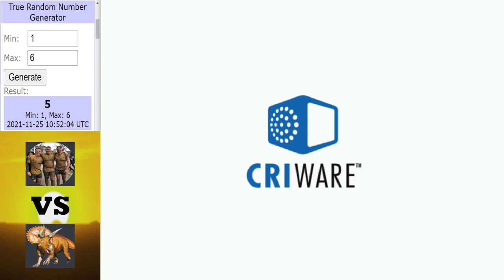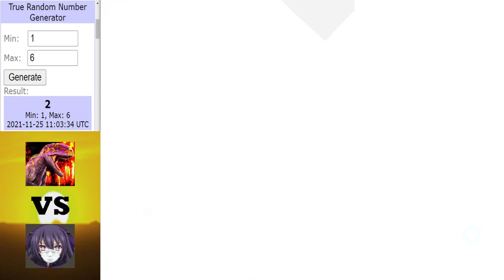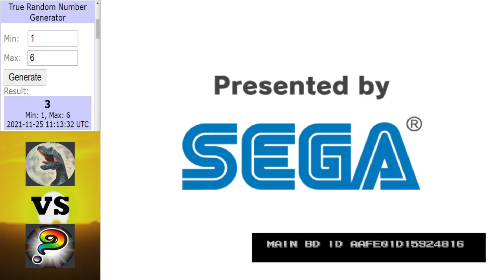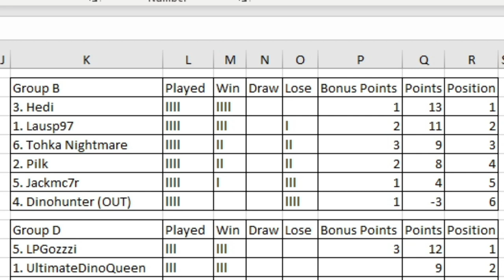Dinosaur King | 1000 Subs Tournament | Group Stage | Group B | Round 4 Matches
The penultimate round for Group B.

Intro ► 0:00 - 0:39
Pilk vs Hedi ► 0:40 - 8:20
Dinohunter vs TohkaNightmare ► 8:21 - 16:00
Jackmc7r vs Lausp97 ► 16:01 - 21:55
Table for Group B ► 21:56 - 23:19